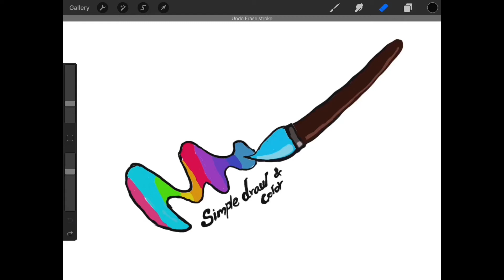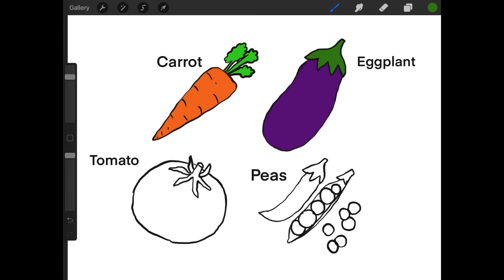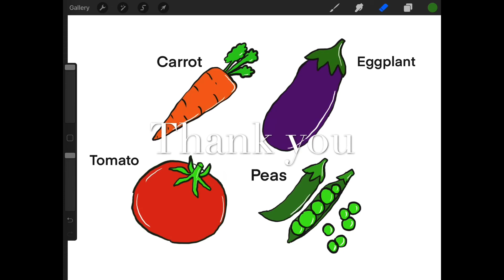How to draw Vegetables for kids. Easy ( Part 1)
Learn to draw Vegetables ( carrot, eggplant, tomato,peas) step by step easy.